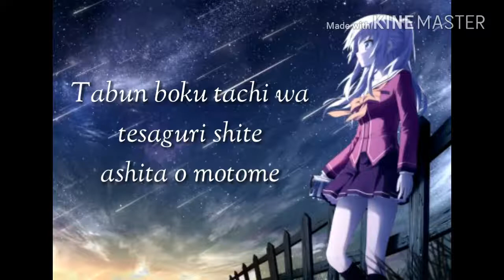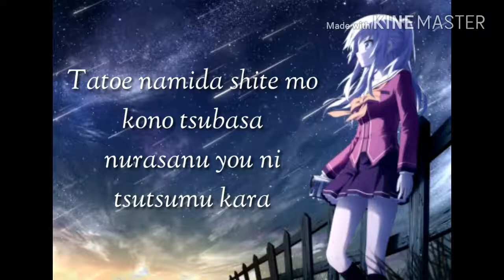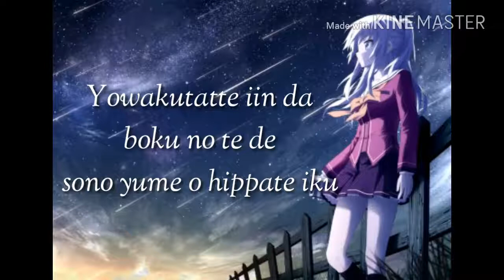Opening Hoshizora e Kakaru Hashi with Romaji lyrics